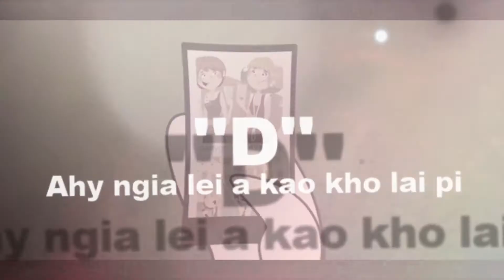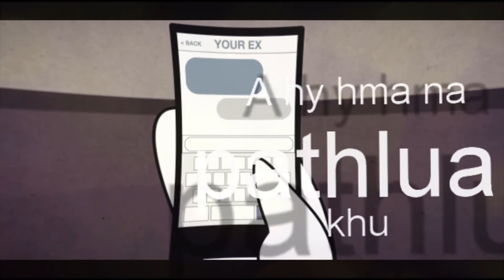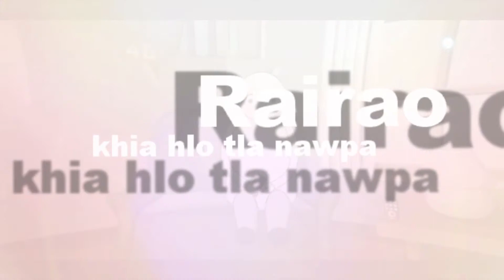Manaha "Seihnaino' feat MC Mathai Official Lyric Video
He hla he 2012 kõ ta ei tao va châ ta, lyric vdo deikua 2017 lia...